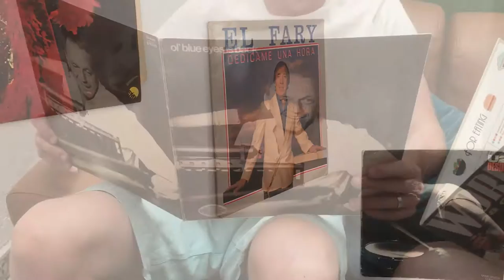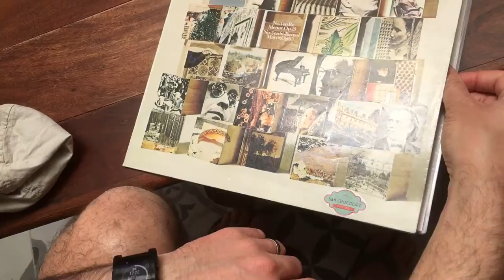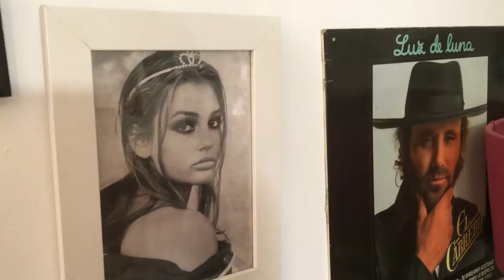Coolest cafe in Fuengirola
Pan y Chocolate, Calle San Pancracio 6 Fuengirola.  Great atmosphere, good food. This was a family visit and it is VERY family friendly.